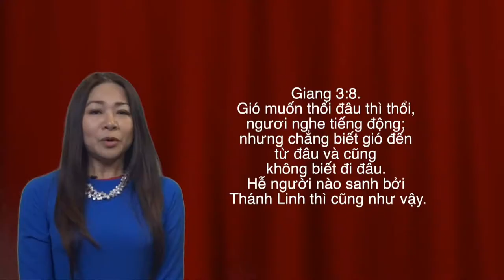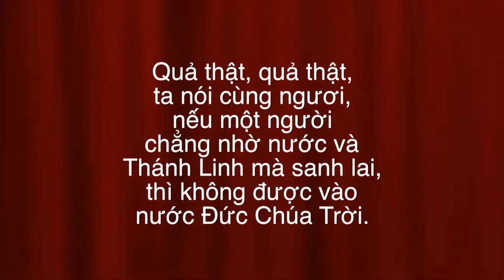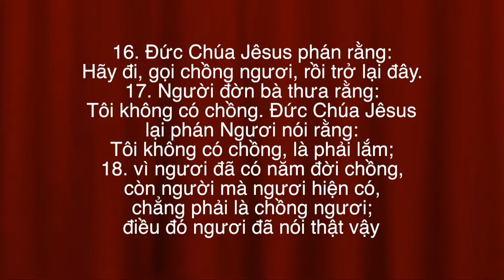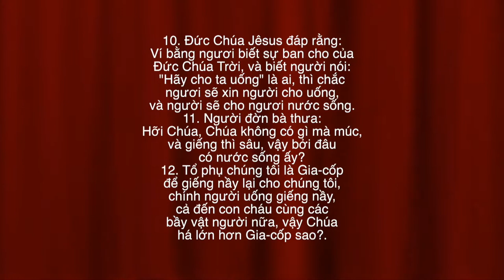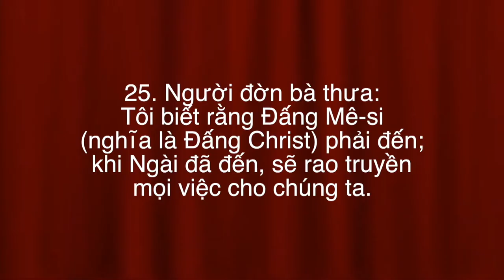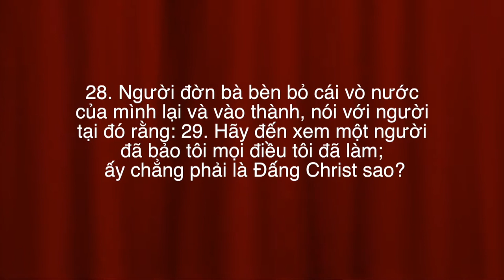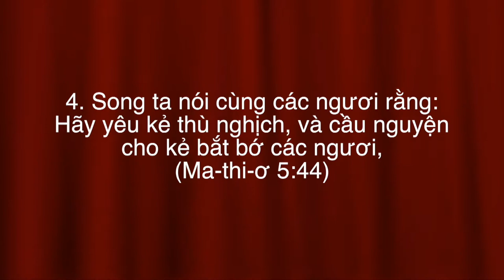VATV | Hạnh Phúc Từ Đâu?: Dấu Hiệu Tái Sanh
27/07/2019
Thiên Ngân
Trần Quang Thành